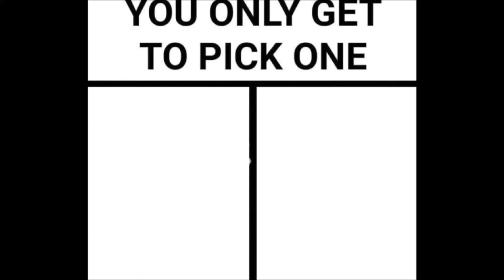More Choices Large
You thought you were done choosing?